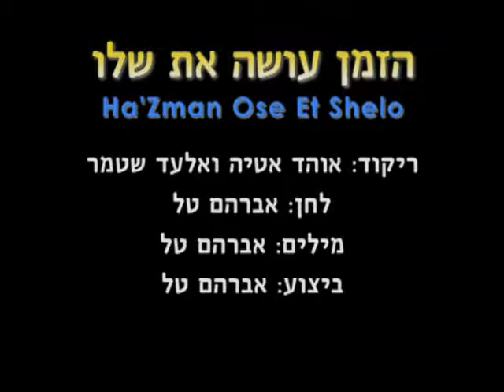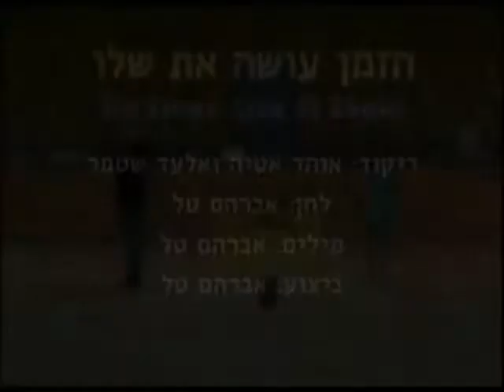Ha'Zman Ose Et Shelo - Dance | הזמן עושה את שלו - ריקוד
שם הריקוד: הזמן עושה את שלו
שנת חיבור: 2010
צורה: מעגל
כוריאוגרפים: אוהד אטיה
מבצעים: טל אברהם
מלחינים: טל אברהם
תמלילנים: טל אברהם
חברות: הד ארצי

Dance Name: Ha'Zman Ose Et Shelo
Creation Year: 2010
Shape: Circle
Choreographers: Ohad Atiya
Performers: Tal Avraham
Composers: Tal Avraham
Lyricists: Tal Avraham
Companies: hed Artzi